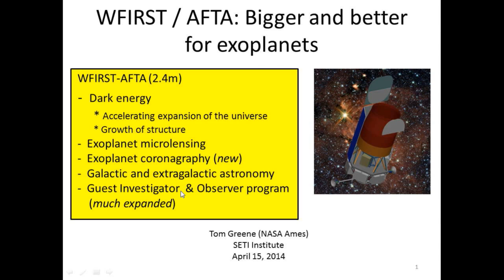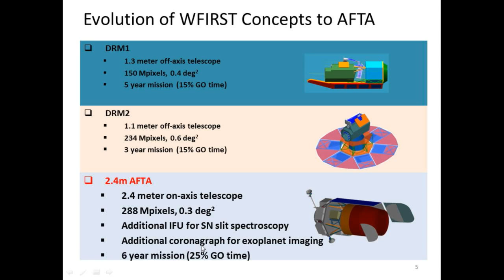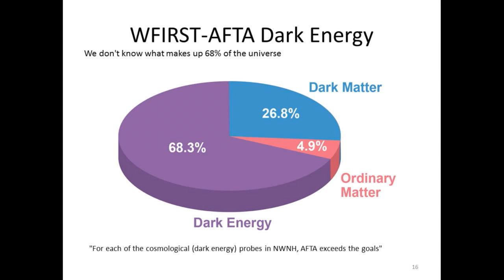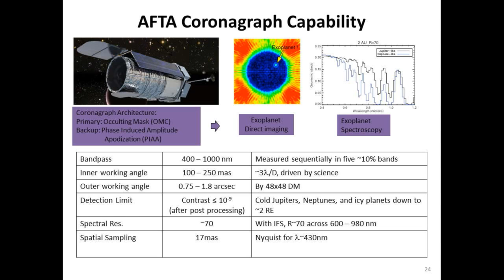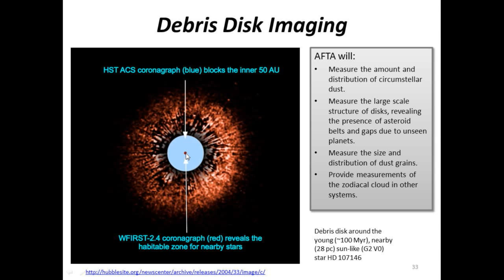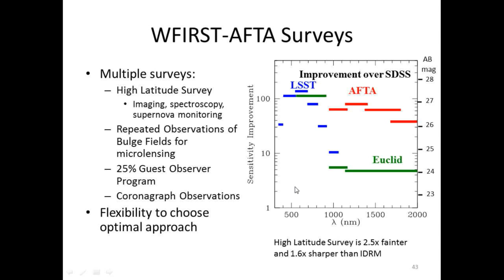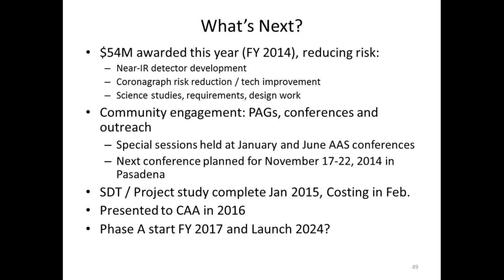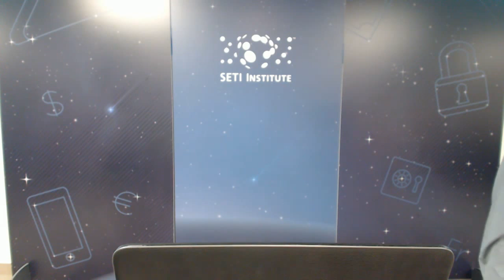The WFIRST/AFTA astrophysics mission: bigger and better for exoplanets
Tom Greene, NASA Ames

Abstract: The Wide Field InfRared Survey Telescope mission is the highest priority large space project recommended by the 2010 Astronomy and Astrophysics Decadal Survey, and it is expected to begin development in 2017 when the James Webb Space Telescope is nearing launch. WFIRST was conceived to conduct wide field, near-infrared surveys for dark energy, exoplanet gravitational microlensing, and general astrophysics using a moderate aperture (~1.3-m) telescope. NASA has recently approved the use of a much larger, Hubble-sized (2.4-m) telescope that was donated by the National Reconnaissance Office. A science definition team is now studying a revamped WFIRST mission concept with this telescope, including a coronagraphic instrument for exoplanet and disk imaging and spectroscopy. This talk will highlight the mission's science potential including brief descriptions of its dark energy and general observer programs with more focus on its exoplanet microlensing survey and coronagraphic imaging and spectroscopy of nearby exoplanetary systems.